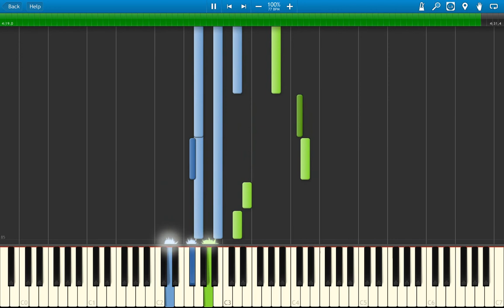Kill La Kill - Till I Die Piano Arrangement (Synthesia)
Didn't see any arranges for this so I went ahead and did one :). Not happy with the chorus but couldn't get it any better...